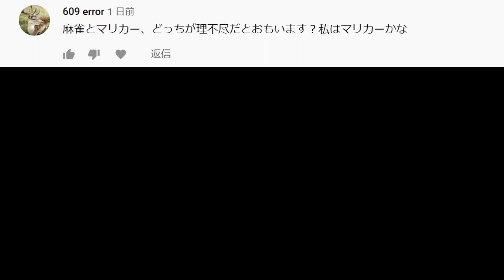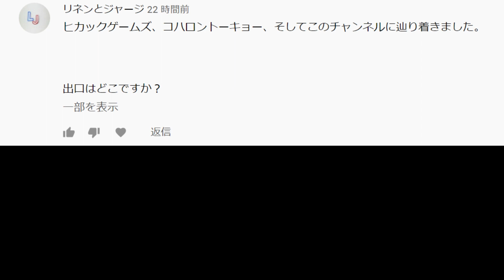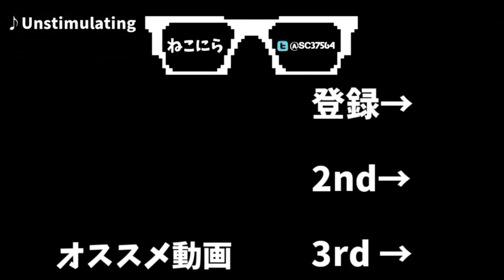【マリカー貯金54日目】マリカーやると喉が痛くなります【マリオカート8DX】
1位を取ったら1万円貯金します。